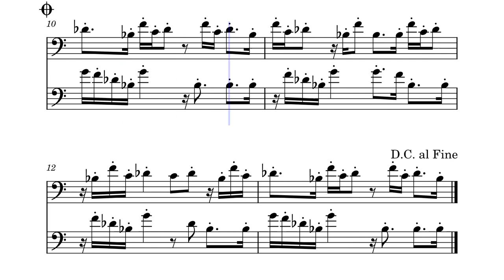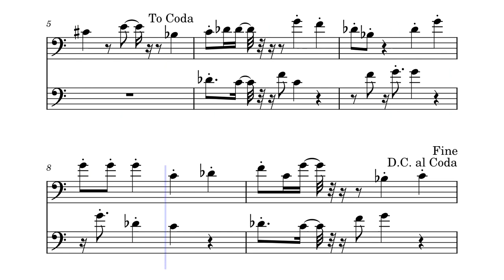Random Baseline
it's a bassline alright, if someone wants to make something with it please do I had no thoughts running through my head as I made this, here's the midi file: